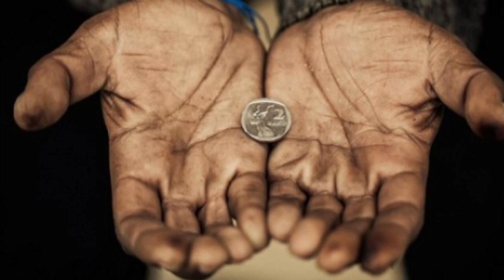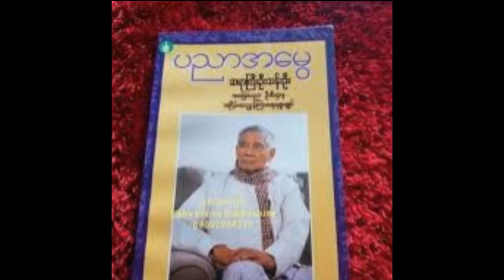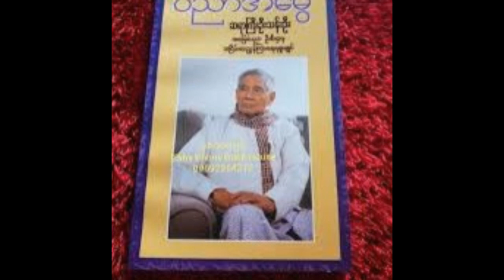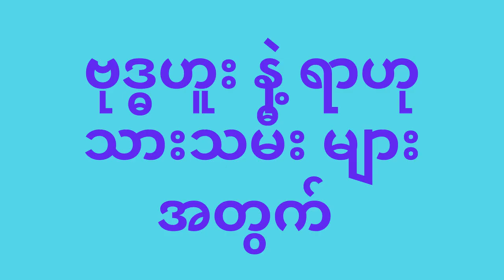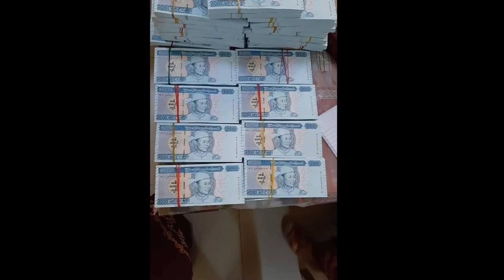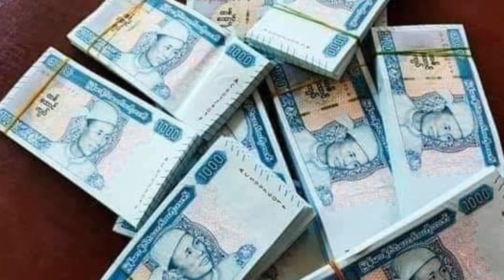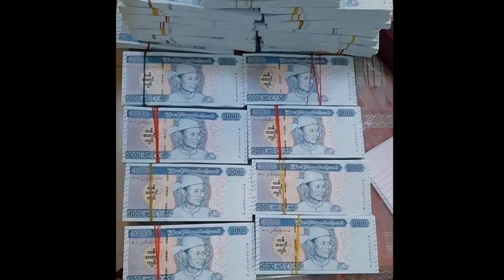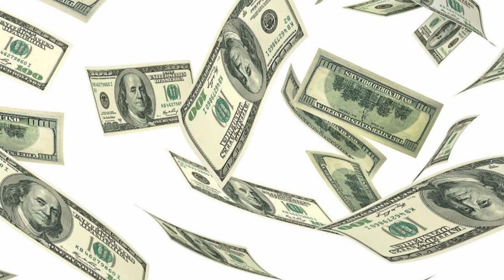၇ရက်သားသမီးများအတွက် တပတ်စာ ဟောတမ်း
အားလုံးကိုတောင်းပန်အပ်ပါတယ်။ ခုဏတင်ထာတဲ့ဟာ အစပိုင်း တီးလုံးသံကျယ်သွားတော့အသံမရှင်းဖြစ်နေလို့ ပြန်ပြင်တင်ပေးတာပါ။ အညိုးအညွှတ်တောင်းပန်ပါတယ်။